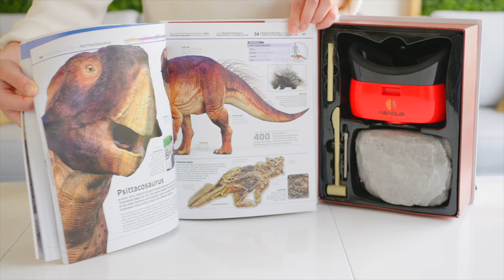Abacus Brands Premium Gift Sets